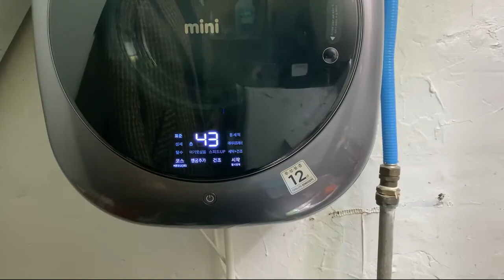UNINTENTIONAL ASMR Clean & Restore NIKE SB Air suede sneakers NO TALKING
The most relaxing ASMR sounds video!